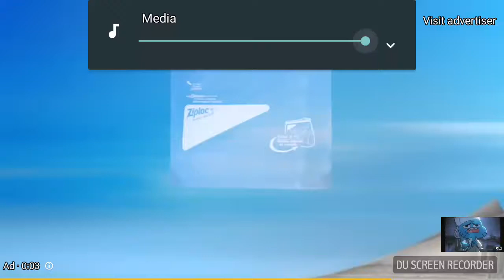Gumball but autotuned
Just a stupid vine